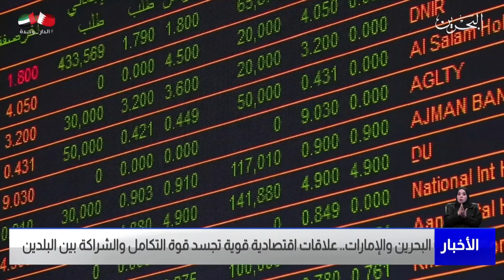البحرين مركز الأخبار : البحرين والإمارات علاقات اقتصادية قوية تجسد قوة التكامل والشراكة بين البلدين